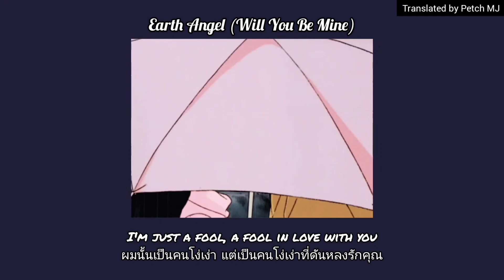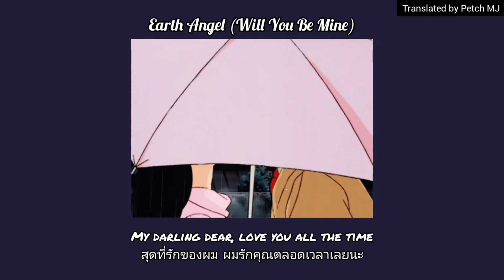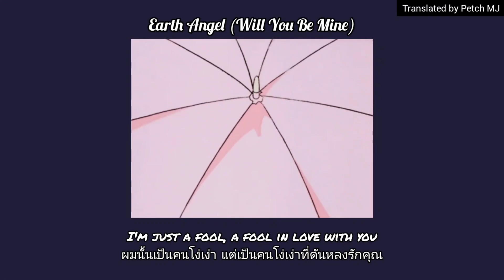แปลเพลง Earth Angel (Will You Be Mine) Marvin Berry & The Starlighters [Lyrics&Thaisub]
ฝากกดติดตามเพื่อเป็นกำลังใจให้ผมแปลเพลงต่อๆไปด้วยนะครับผม ขอบคุณครับ และหากมีข้อผิดพลาดสามารถติได้นะครับ

ฟังเพลงนี้ได้ที่ :Earth Angel (Will You Be Mine)

Credit and thanks for picture and audio to their original Owner
This video or clip is not intended to earn money in any way. 📹🎞️
It's just for use in learning about music content only.🎧🎹
ฺThank you to my followers for supporting my channel. can comment I will take your feedback to make my channel better.
Finally, thank you everyone.🙏😅

❤️Follow me❤️
1. Facebook:Petch Riley Noppawat